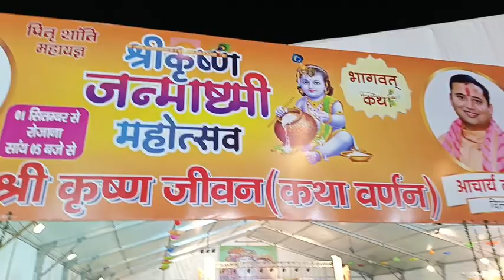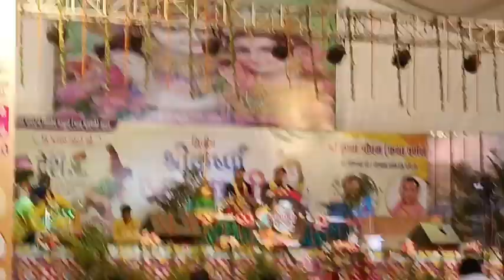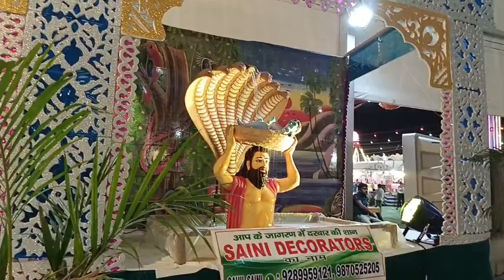कृष्ण जन्माष्टमी मेला 2023 न्यू दिल्ली पश्चिम विहार इस बार बहुत खूबसूरत मेला लगा है l Delhi ka Mela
कृष्ण जन्माष्टमी मेला 2023 न्यू दिल्ली पश्चिम विहार इस बार बहुत खूबसूरत मेला लगा है l Delhi ka Mela                                      न्यू दिल्ली का बहुत खूबसूरत मेला जिसे देखकर बहुत खुशी का अनुभव होगा